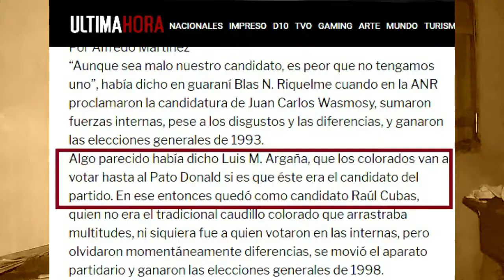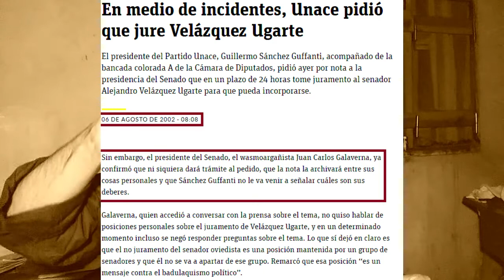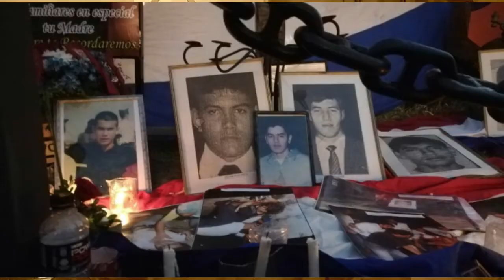PLAGUEO Nº 17 - 26/03/1999 - 26/03/2021: 22 años del Marzo Paraguayo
Vídeo plagueitoril sobre los 22 años de la gesta heroica del MarzoParaguayo y la traición al sacrifico de los mártires por la democracia del año 1999.